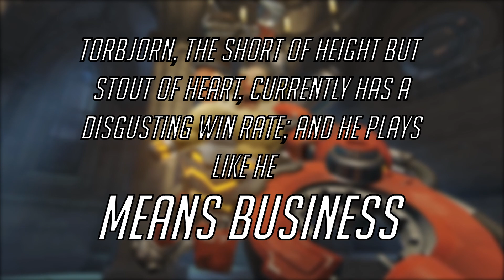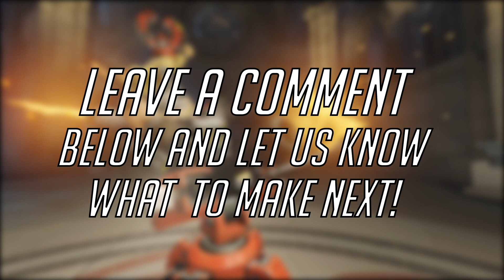Overwatch: Torbjorn Guide - 5 UNIQUE Tips to WIN (2020)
In this video we give you an Overwatch Torb Guide on how to win since the patch. Torbjorn is lights out right now and deserves to be played!

1 - Turret placement is crucial. Be smart about where you place your turret for what you need in that scenario. Our Overatch Torbjorn gameplay should help with that, along with additional commentary with tips and tricks on how to win.

2 - Primary comes first. A lot of new Torbs like to overuse their shotgun; this is dangerous. Learn to master your primary fire.

3 - When to overload. This is an ability that's available every 12 seconds. Learn when to use and when NOT to use it.

4 - Molten Core. We list some super useful tips about how to use our ultimate ability to its maximum potential.

5 - Get creative. There are a lot of really cool places you can leave your turret. Study the maps and learn these, place your turret and you player where it is most advantageous to your team.